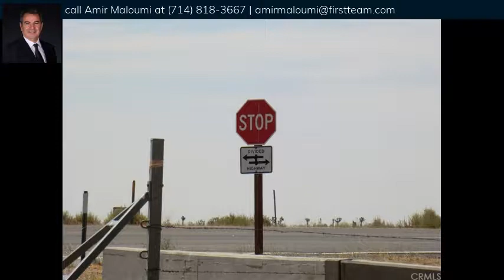Freeway 14, California City, CA - MLS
74.18 Acre land located to the west of Freeway 14, north east of California city, terrain is flat to gentle rolling, fronting the service Rd.
There are many renewable energy projects in Kern County and this parcel of land is in the path of growth with an easy access. sellers are motivated.
Seller Finance available.
(North East Corner)